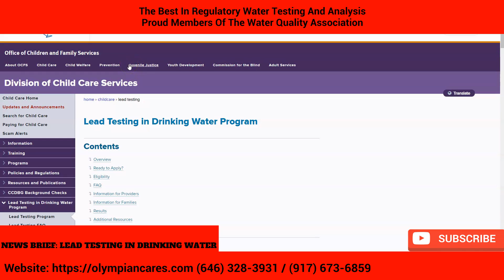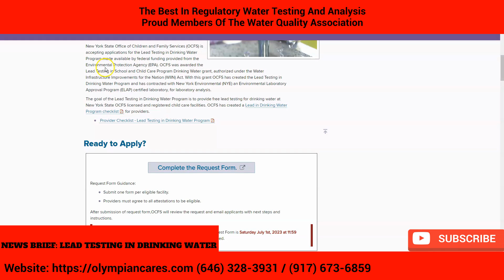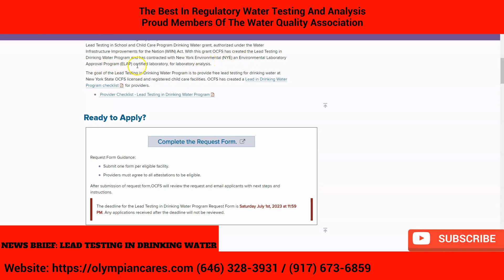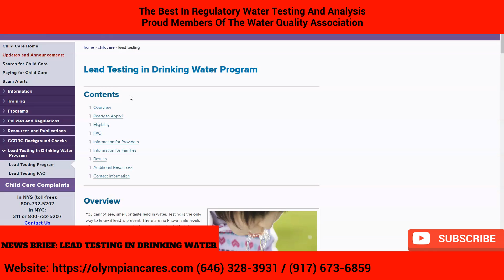Water Testing Service - Lead Testing in Drinking Water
Water Testing Service

We serve schools, Pre k - 12, Charter schools, Public schools, Private Schools, Day Care as well as office space and residential water testing projects within NYC, the five boroughs, Brooklyn NY, Queens NY, the Bronx, NY, Staten Island NY, Yonkers NY, Nassau County NY, Manhattan NY, Water Testing Service

Water Testing Service NYC Since 1991
Olympian Water Testing

Lead testing in drinking water is an important process that is used to determine the presence and concentration of lead in water sources. Lead is a toxic metal that can be harmful to human health, particularly for young children and pregnant women. It can cause a range of health effects, including developmental delays, anemia, and kidney damage.

Lead can enter drinking water through the corrosion of lead pipes or through the use of lead-based solders or other materials in plumbing systems. It can also be found in some types of water treatment chemicals, such as those used to soften water.

There are several different methods that can be used to test for lead in drinking water, including traditional laboratory techniques and rapid testing methods. Traditional laboratory techniques involve collecting a water sample and transporting it to a laboratory for analysis. This can be a time-consuming process, and it is generally not suitable for testing large volumes of water.

Rapid testing methods, on the other hand, allow for the rapid detection of lead in drinking water. These methods use specialized test kits or devices that can be used on-site to quickly and accurately detect the presence of lead. These kits or devices typically involve the use of a test strip or a handheld device that is inserted into the water sample. The test strip or device will then change color or produce a signal to indicate the presence of lead.

One of the most common methods for testing for lead in drinking water is the use of atomic absorption spectroscopy (AAS). This method involves the use of a spectrophotometer to measure the amount of lead present in a water sample. The sample is first treated with a chemical reagent that causes the lead to be released from any materials it is bound to, and then the lead is measured using the spectrophotometer.

Another method for testing for lead in drinking water is the use of inductively coupled plasma mass spectrometry (ICP-MS). This method involves the use of a high-energy plasma to ionize the lead in the water sample, and then a mass spectrometer is used to measure the ions. This method is highly sensitive and can accurately measure very low levels of lead in water.

Regardless of the method used, it is important to follow proper protocols when collecting and handling water samples to ensure accurate and reliable results. This includes using sterile sampling containers and following proper handling and storage procedures to prevent contamination.

In conclusion, lead testing in drinking water is an important process that is used to determine the safety of drinking water and to identify any potential sources of lead contamination. There are a variety of methods available for testing for lead in drinking water, including traditional laboratory techniques and rapid testing methods, and it is important to follow proper protocols to ensure accurate and reliable results.